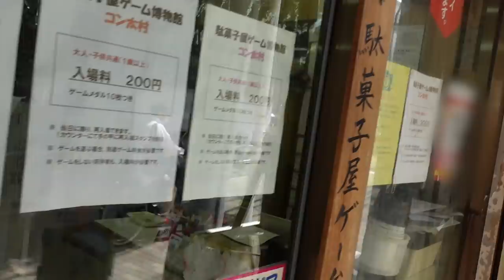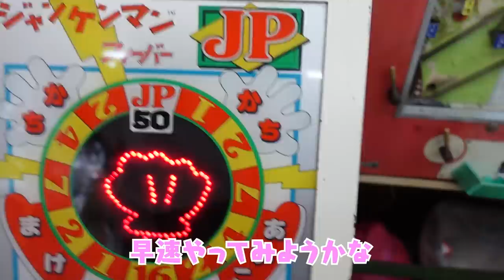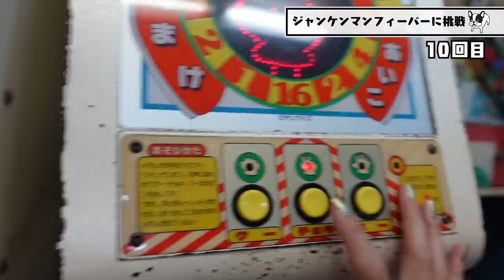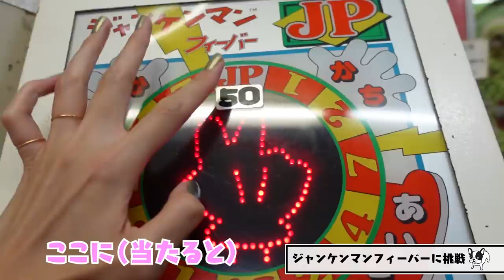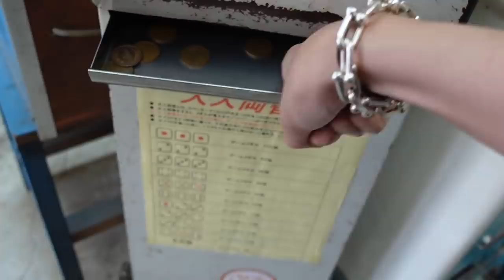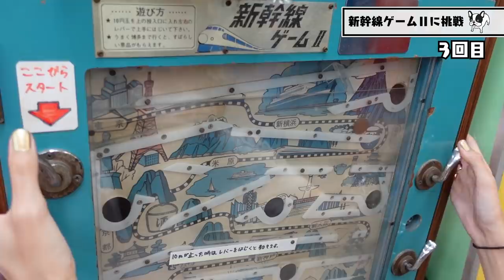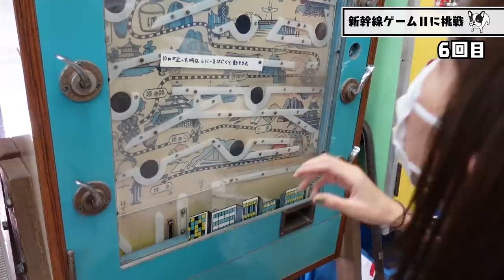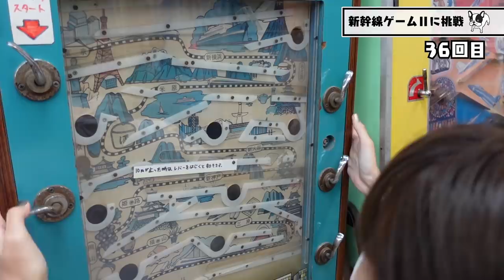レトロゲームが最高に面白すぎたww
今回はレトロゲーム屋さんへ！！懐かしい、初めてみるゲームばかりで終始テンション上がってました😂✨
子どもの頃に戻ったように夢中で遊びました！楽しかった🥴👍